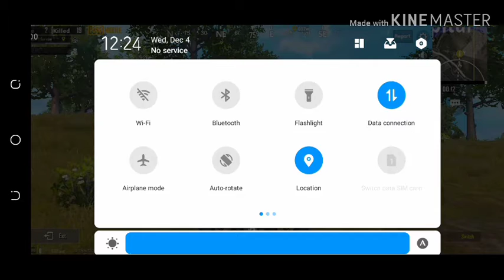Hacker with me||and i don't know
When i was spectating him and i knew that he is the hacker 🤨🤨🤨